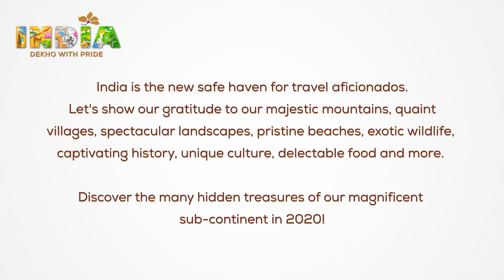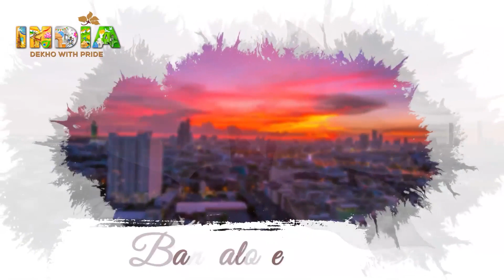'India Dekho With Pride'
In a strategic move, The Pride Group of Hotels launched the ‘India Dekho With Pride’ campaign to boost the travel, tourism and hospitality industry which has been deeply impacted by COVID-19.